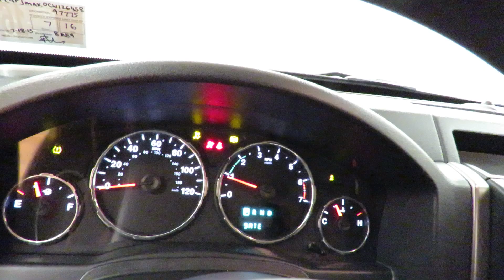2012 Jeep Liberty Sport @CarVision.com 97,644 Miles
Stock  126458

Contact Car Vision today for information on dozens of vehicles like this 2012 Jeep Liberty Sport 4X4 MEDIA SCREEN ALLOY WHEELS.

With the CARFAX Buyback Guarantee, this pre-owned vehicle comes with peace of mind, standard. With more CARFAX one-owner vehicles to choose from than most other dealers, Car Vision is the place to purchase a great, new pre-owned vehicle like this Silver Liberty.

On almost any road condition, this Liberty Sport 4X4 MEDIA SCREEN ALLOY WHEELS offers solid performance, reliability, and comfort. Equipped with 4WD, this Jeep Liberty gives you added confidence to tackle the surface of any path you take.